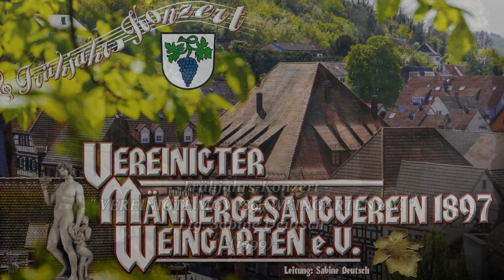VMGV 1897 WEINGARTEN e.V. ~ Handwerkers Abendgebet - Satz: Bernhard Riffel ~ Ltg. SABINE DEUTSCH...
"VEREINIGTER MÄNNERGESANGVEREIN 1897 WEINGARTEN e.V."
- Titel: Jahre kommen, Jahre ziehen - Frühjahrs-Konzert 1999 Weingarten
- Leitung: Sabine Deutsch
01. Jahre kommen, Jahre ziehen ~ Rudi Kühn...
02. Abendruhe ~ Rudi Kühn...
03. Abendempfindung ~ Wolfgang Amadeus Mozart...
04. Mondnacht ~ August Pannen...
05. Handwerkers Abendgebet ~ Satz: Bernhard Riffel...
06. Frühlings-Erwachen ~ Emanuel Bach...
07. Laßt zieh'n uns in die Welt ~ Satz: Rudi Kühn...
08. Mattinata ~ Ruggiero Leoncavallo...
09. Wahre Liebe ~ Leos Janacek...
10. Auf ewig dein ~ Franz Schubert...
11. Rose im Schnee ~ Hermann Löns...
12. Zieh mit ~ Gottfried Angerer...
13. Maske in Blau ~ Fred Raymond, Bearb.: Willy Parten...
14. Ich lade mir Gäste ein, "Die Fledermaus" ~ Johann Strauß...
15. Csardas ~ Franz Lahr...
16. Überall auf der Welt, "Nabucco" ~ Giuseppe Verdi...
17. Melodien zum Verlieben ~ Arr.: Otto Groll...
18. So war mein Leben, "My Way" ~ Arr.: Rudi Kühn...
- Mitwirkende:
- Helmut Seidel, Gerhard Dittes, Tenor
- Reinhard Wolf, Jürgen Müller, Bariton
- Sabine Deutsch, Sopran - Else Gorenflo, Rezitation
- Norbert Köhly, Flügel
- Instrumental-Ensemble Fritz Graf
- Aufnahme: Edith Burgstahler, 18. April 1999, Walzbachhalle Weingarten